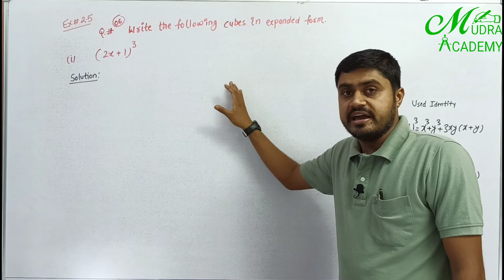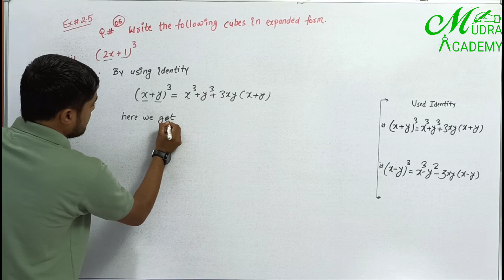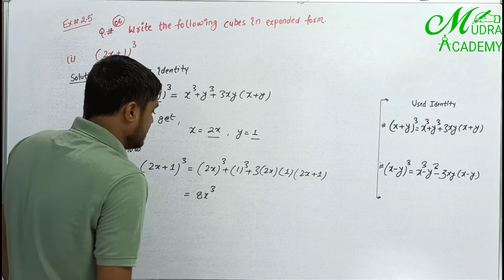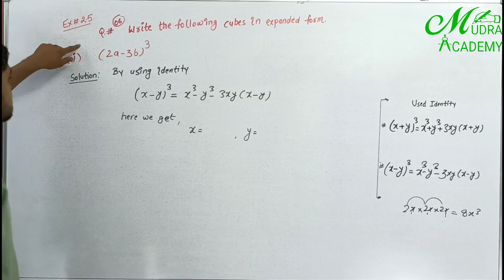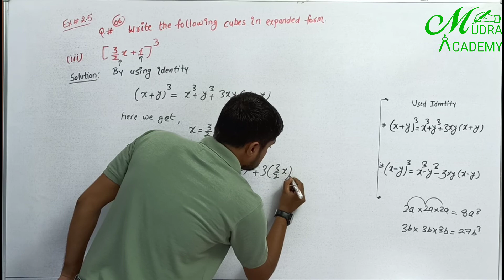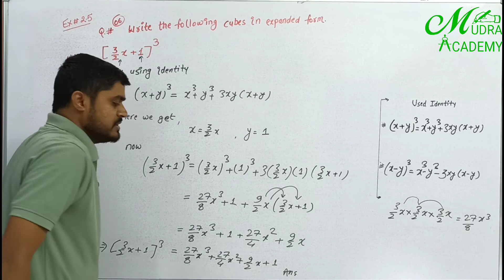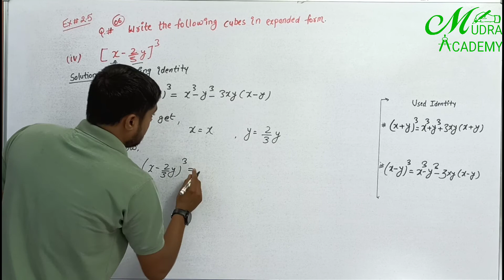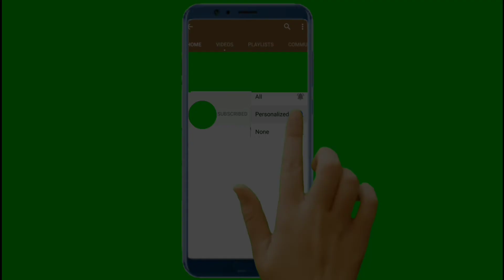class 9th maths | chapter 2 polynomials | Ex. 2.5 Q. no. 6 | full hd | ncert cbse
exercise 2.5
question 6
Ex. # 2.5
Q . # 6 all parts.